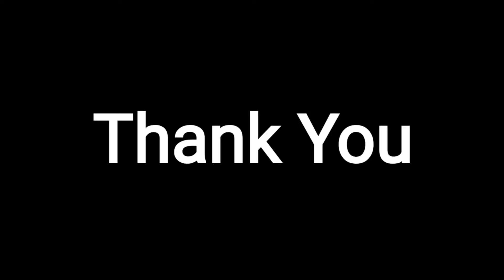Diwali Fort Making दिवाळी किल्ला..